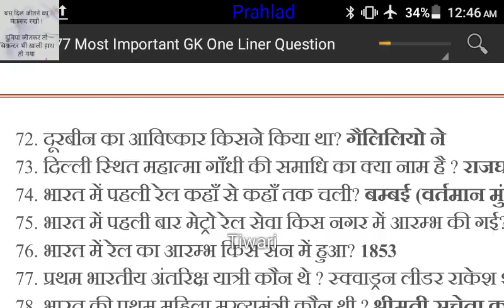GK important question answer series video it's important for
important to clear level exam GK is the most important part for pre exam is important video please look at what time you if you look at you clear neet exam I